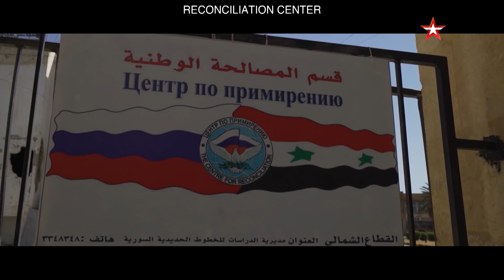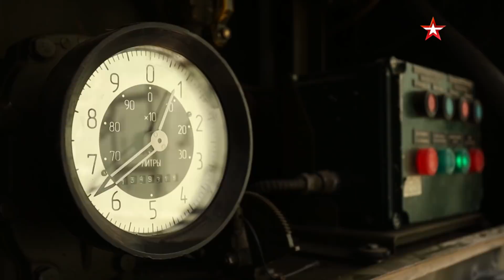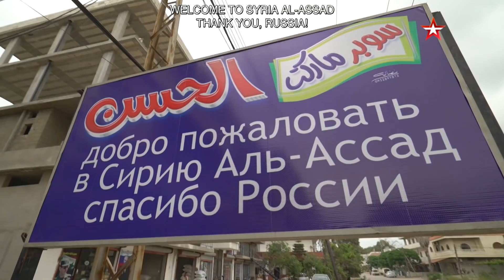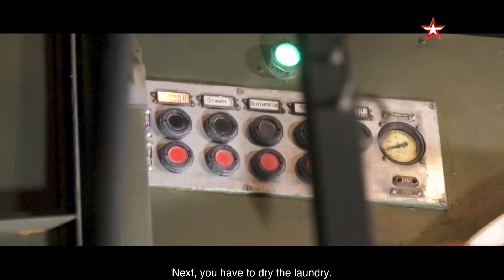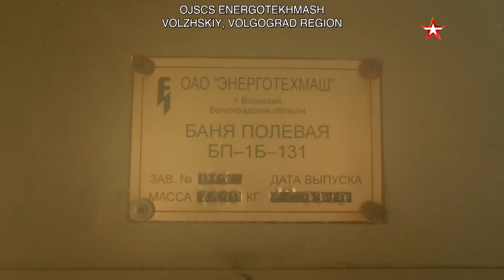Episode 93. Combat Approved in Syria. Khmeimim base. Part 2.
Combat Approved continues to work in the hottest spot of tension on the planet - Syria. This time, the viewers will learn about the modern air defense system, which protects the Russian air base and the Khmeimim airfield. Its main element is the S-400 anti-aircraft missile system. Five lines of defense consisting of minefields, roadblocks and special fortifications have been created to protect these unique SAMs. Another anti-aircraft shield of Khmeimim is the unique Pantsir-S1 self-propelled missile and air-defense system. It protects our soldiers and equipment from drones and projectiles, including improvised mines, which are very often used by Syrian terrorists. Made from gas cylinders filled with metal shrapnel, they have enormous striking power. The viewers will learn how dangerous this seemingly primitive missile can be and join the crew for a visit to a museum of weapons seized from the militants.